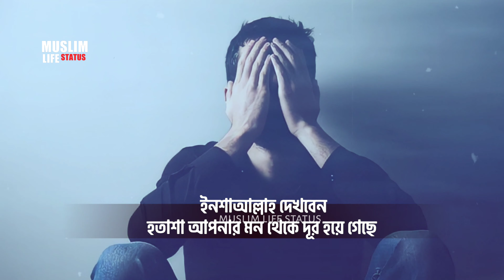Abu Taha Muhammad Adnan WhatsApp Status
Abu Taha Muhammad Adnan WhatsApp status || Muslim Life Status

abu taha muhammad adnan whatsapp status 2022,abu taha muhammad adnan short clips, abu taha muhammad adnan short video,

This channel is made only for Mae Educational and Islamic Status videos, This channel is our islamic status related channel We upload regular islamic video, Subscribe to the channel to get new videos every day.